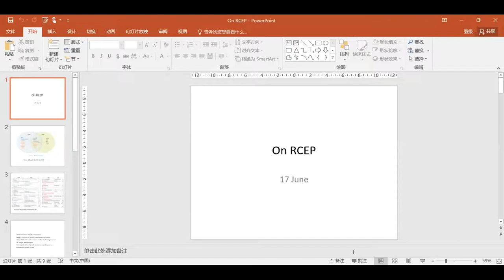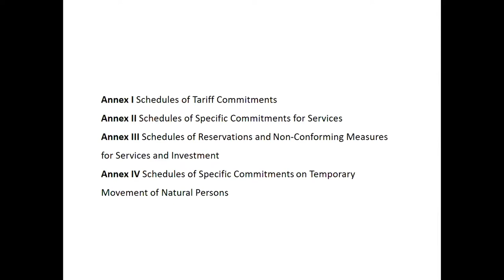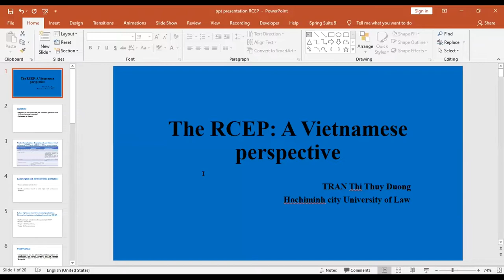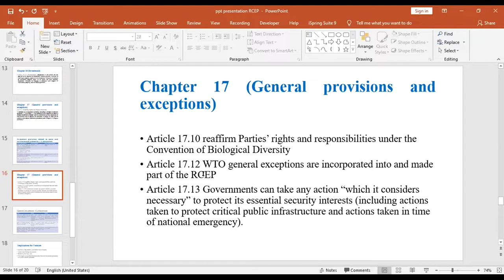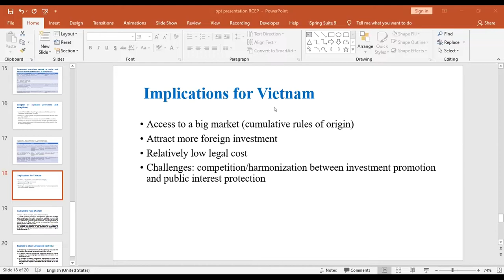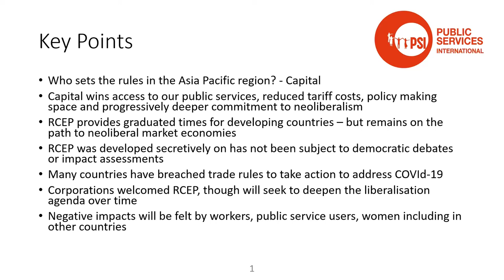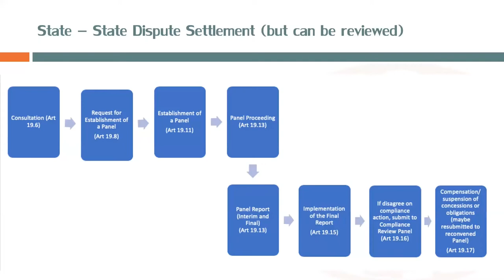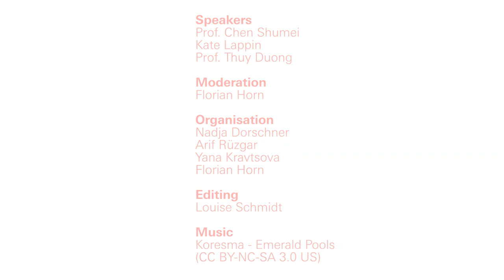The Regional Comprehensive Economic Partnership Agreement (RCEP)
The Regional Comprehensive Economic Partnership Agreement – Status Quo and Expected Distributional Effects

On 15th November 2020, the Regional Comprehensive Economic Partnership (RCEP) was signed at the Association of Southeast Asian Nations (ASEAN) summit through a video-conference. It has been signed after eight years of negotiations and is already a landmark in the regional economic integration. The RCEP includes China, Australia, Japan, Korea, New Zealand and the 10 ASEAN Members Brunei, Myanmar, Cambodia, Indonesia, Laos, Malaysia, the Philippines, Singapore, Thailand and Vietnam. It is so far the world`s largest trading bloc, covering 29 percent of the global economy and more than a third of the of the world`s population. The agreement inevitably comes with economic, social and geopolitical implications for the states and the societies in the region as well as on the global economy. The Rosa-Luxemburg-Foundation (RLS) is organizing a webinar-series to highlight the political, social and economic impact and consequences of the Free Trade Agreement RCEP. This 1st webinar gives an introduction to RCEP and looks at implications for workers, the environment and distributional effects within the region.

Speakers: Dr. Thuy Duong (Hochiminh University of Law), Prof. Chen Shumei (Shanghai International Studies University), Kate Lappin (Public Services International)
Moderation: Florian Horn (RLS Brussels)